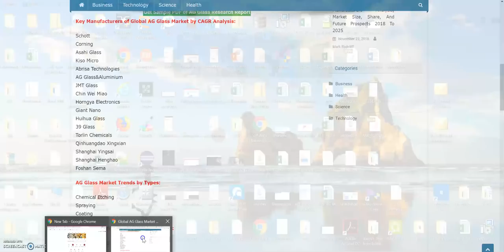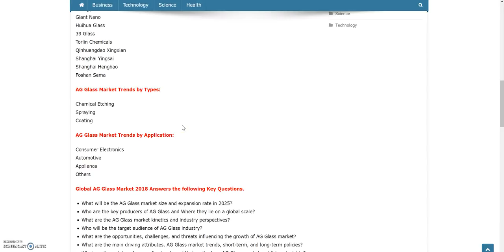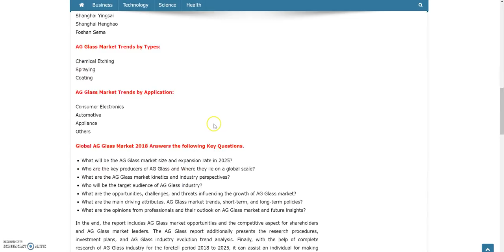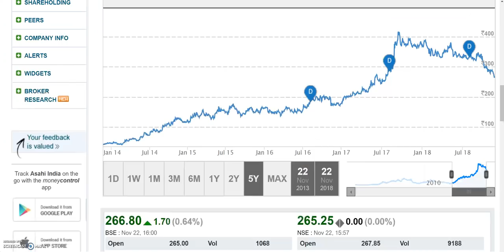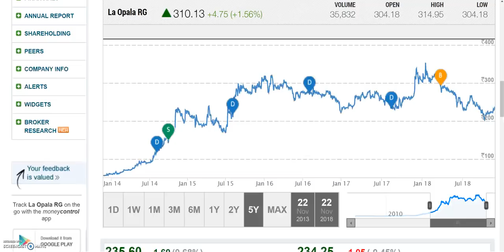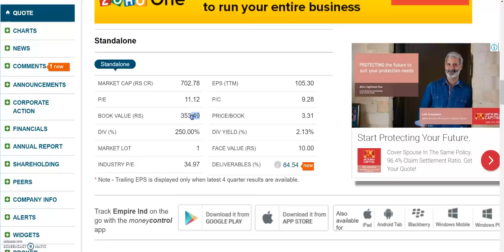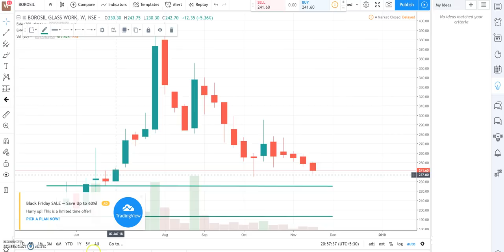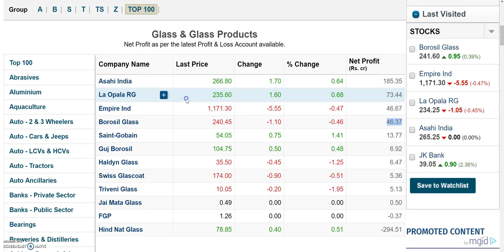इस Sector की हो सकती है, जबरदस्त Demand, अपने आस पास देखो और समझो ?